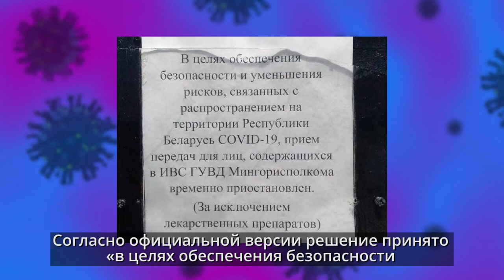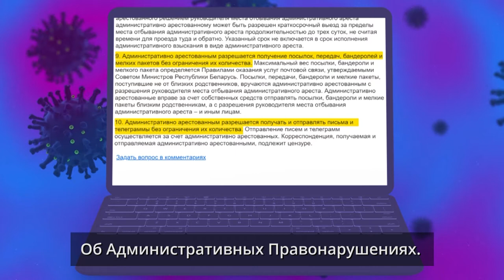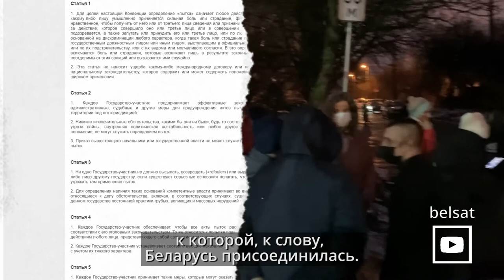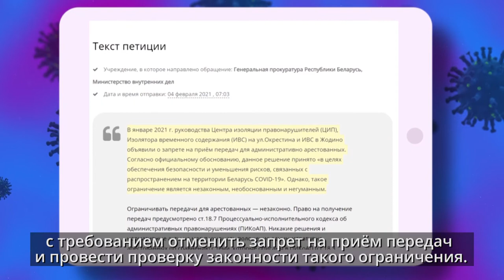Коронавирус и ограничения передач для заключенных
Помните повесть о том, как "из-за коронавируса" на Окрестина и в Жодино перестали принимать передачи для административно арестованных? ❌

🎥В новом ролике мы рассказываем, почему такие ограничения являются незаконными, негуманными и даже способствуют распространению инфекции и других болезней.

И несмотря на то, что на Окрестина  недавно уже начали принимать передачи, а в Жодино начинают с 17 февраля, выдохнуть не получается. Надолго ли? А вдруг еще придумают новые ограничения?🤔
Мы продолжим информировать вас о ситуации.